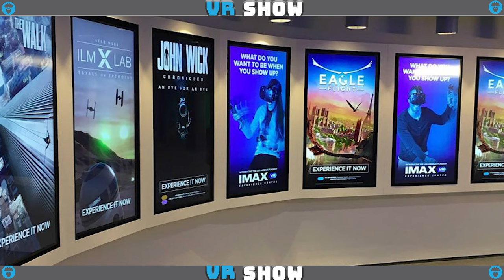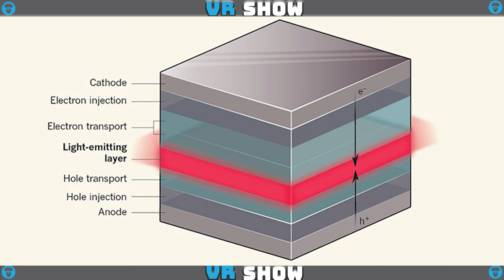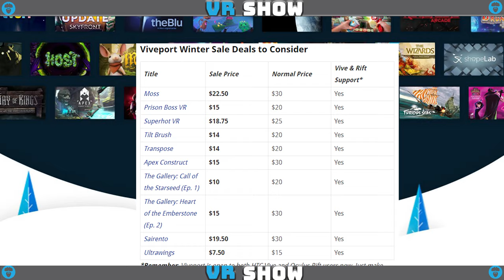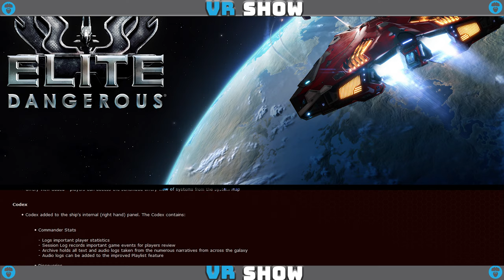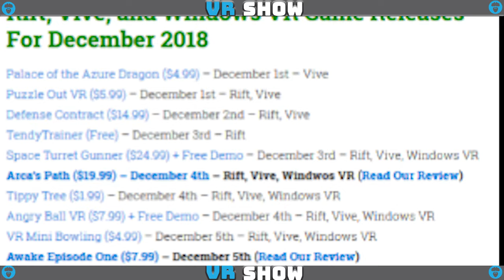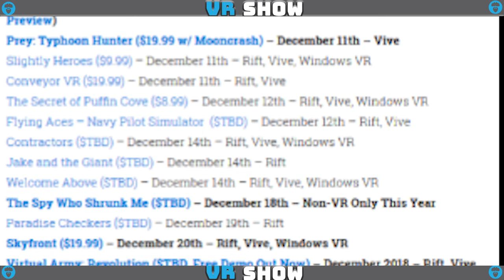RICHIE'S PLANK DO NOT BUY!? - LUCKY'S OCULUS GO MOD - ELITE DANGEROUS UPDATE & MORE! VR SHOW EP18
Cheers Everyone,

A bit of a long VR Chat today so if you are not interested in a lot of words being spoken maybe give that a miss. It was a response to Dingledorks "VR IS DYING" video...

Also cover Borderlands 2 VR, IMAX final death throes, OLED Red pixel discovery, Viveport sale and Zenimax vs Facebook settled finally!

We also talk about the following games:  ELite Dangerous update, Rollercoaster Tycoon Joyride, Falcon Age, Blade and Sorcery and a massive list of PC VR games for this December!

NOTE: Stand alone video on 4K Odin this week as well!

TIMESTAMPS:

INTRO: 00:00 to 01:42

VR ROUNDUP

RICHIES PLANK DEVS SAY DONT BUY? 01:43 to 02:34
PALMER LUCKEY OCULUS GO MOD: 02:35 to 04:10
IMAX VR DEAD: 04:11 to 05:32
OLED RED PIXEL DISCOVERY: 05:33 to 06:37
VIVEPORT HOLIDAY SALE: 06:38 to 07:14
ZENIMAX VS FACEBOOK SETTLED: 07:15 to 07:53

VR XP

BORDERLANDS 2 VR: 07:54 to 08:36
ELITE DANGEROUS UPDATE: 08:37 to 10:03
ROLLERCOASTER TYCOON JOYRIDE: 10:04 to 10:47
FALCON AGE: 10:48 to 11:49
PCVR GAMES OUT IN DECEMBER 2018: 11:50 to 12:24
BLADE AND SORCERY RIFT/VIVE: 12:25 to 13:44

VR CHAT RE TECH THAT VR ASSISTS OR BENEFITS FROM VR'S EXISTENCE: 13:45 to 25:12

► My VR Setup

-CPU: Intel Core I7- 6700K
-GPU: EVGA GeForce GTX 1080
-PSU: EVGA 1300 G2
-RAM: 32 GB DDR4
-Mob: Z170 Pro Gaming

► About me VR Early adopter,enthusiast and all around gaming geek. I cover Virtual Reality current events, games across all VR platforms!